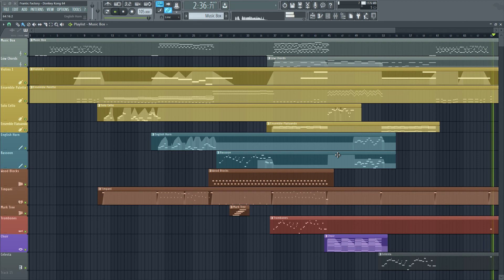Frantic Factory - Donkey Kong 64 Orchestra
Original composers: Grant Kirkhope
Orchestral arrangement: SymphOva

(If you consider that my work is worth it, you can help me